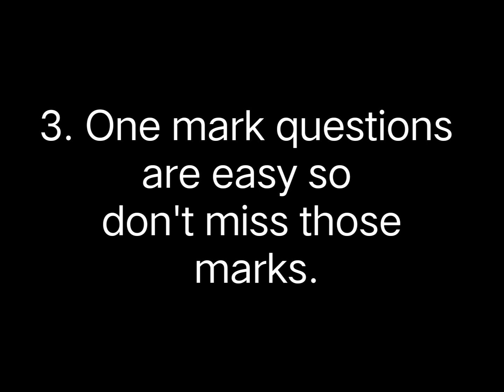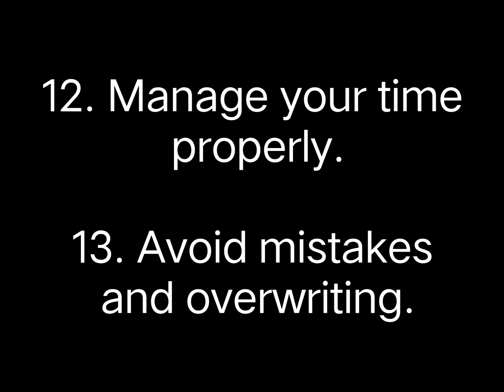Last moment tips for Geometry 🔥 SSC BOARD exam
10th borad exam latest update
preparation for exam
exams
prelims
revision
tips and tricks
Maharashtra board